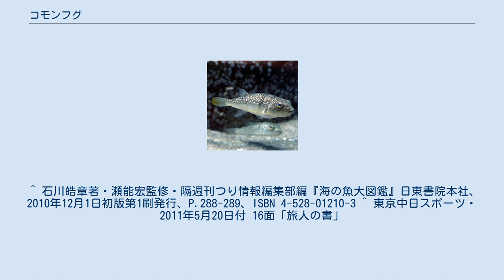コモンフグ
コモンフグ（小紋河豚、Takifugu poecilonotus）は、フグ目フグ科トラフグ属に属する海水魚である。
別名にアカメフグ（赤目河豚）、マフグ（真河豚）などがある。
ただし、「マフグ」という和名のフグはコモンフグとは別に存在する。
 眼の下に白い斑点があるのが特徴で、これでクサフグと見分ける。
体色はやや茶色に近く、北海道南部以南の岩礁で主に見られる。
クサフグのように海岸に乗り上げて産卵する。
 似たようなフグにコモンダマシがある。
 筋肉が無毒または弱毒であるほかはほとんど猛毒。
コモンダマシは筋肉や精巣も有毒である。
また、岩手県越喜来湾・釜石湾、宮城県雄勝湾で漁獲されたものは毒性が強く食用不可とされている。
「当たったら身の終わり（美濃・尾張）になる」というだじゃれから、クサフグやナシフグ、ヒガンフグなどと共にナゴヤフグ（名古屋フグ）とも呼ばれる。
 ^ “食用のふぐの種類とその可食部位（その1）”. 東京都市場衛生検査所. 2015年4月23日閲覧。
 ^ 石川皓章著・瀬能宏監修・隔週刊つり情報編集部編『海の魚大図鑑』日東書院本社、2010年12月1日初版第1刷発行、P.288-289、ISBN 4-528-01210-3 ^ 東京中日スポーツ・2011年5月20日付 16面「旅人の書」